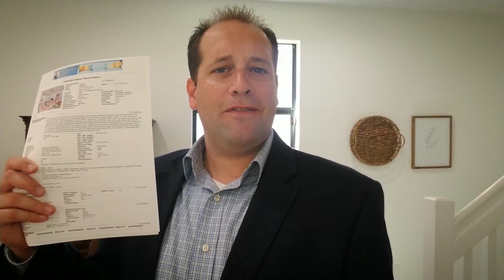Those annoying realtor open house videos no one cares about 🙄